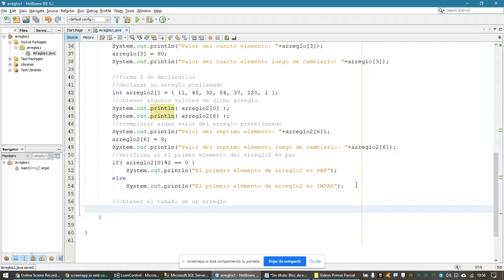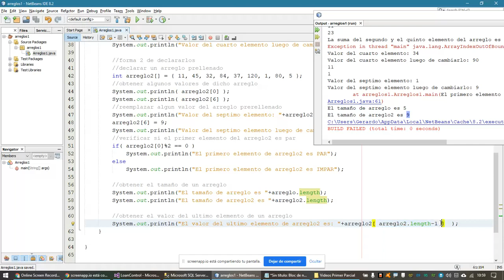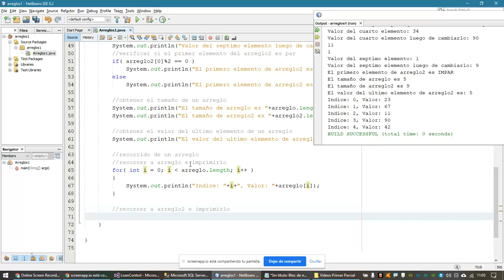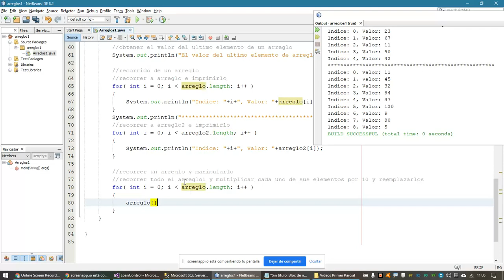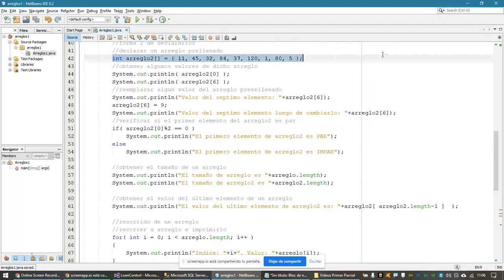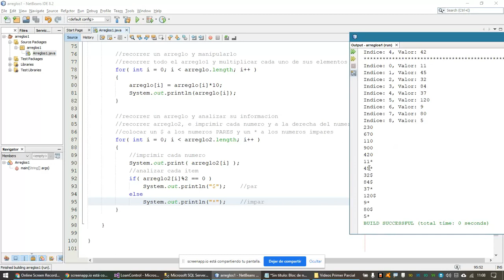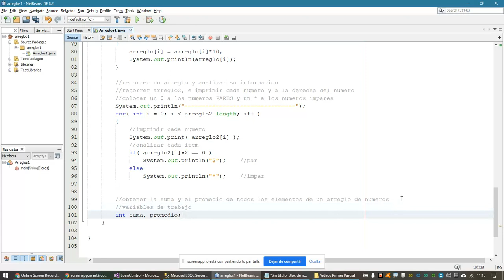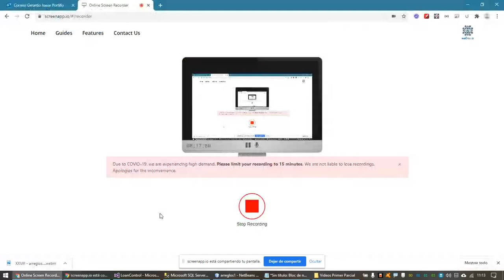XXIX - Arreglos unidimensionales: Parte 2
Arreglos unidimensionales: Parte 2